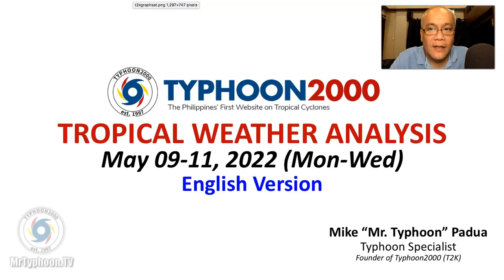Wet Weather Will Be Expected Across Mindanao and Portions Of The Visayas Due To ITCZ.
Mr. Typhoon's English Update: May 09-11, 2022 (Mon-Wed)

Rains and Thunderstorms expected across Mindanao and portions of the Visayas, due to the presence of the InterTropical Convergence (ITCZ). To find out more, check out our T2K Tropical Weather Analysis recorded at 11:30 PM Manila Time (15:30 GMT) by Mike “Mr. Typhoon” Padua, Typhoon Specialist of Typhoon2000.